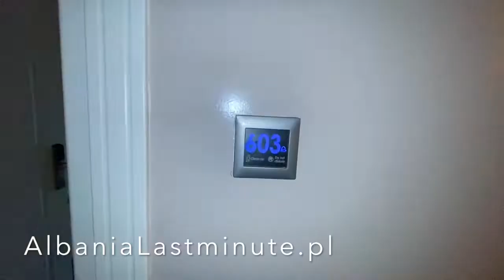Hotel Onufri Durres Albania - wczasy All Inclusive wakacje autokarem, samolotem oferta last minute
Zapraszamy na wspaniałe WAKACJE ALL INCLUSIVE w hotelu ONUFRI 4* w Durres w Albanii; opis hotelu na

 Onufri - ulubiony hotel naszych Klientów, w roku 2020 został całkowicie wyremontowany oraz wybudowano nową część.
Hotel położony jest w turystycznej dzielnicy Mali Robit, niedaleko Golem, 12 km od Durres, do najbliższych sklepów, ok. 350 m, do restauracji, wypożyczalni samochodów ok. 600 m.
Plusy hotelu: komfortowe pokoje, dobre wyżywienie All Inclusive, życzliwy personel, brak opasek, basen.
Zarezerwuj już teraz wczasy w hotelu ONUFRI w promocji FIRST MINUTE.

W Durres w ofercie WAKACJE 2022 mamy bogatą, najlepszą ofertę hoteli All Inclusive:
- Hotel HENRY RESORT SPA 4*
- Hotel VM Resort & SPA 5*
- Hotel MAX ROYAL G 5*
- Hotel Leonardo 4*
- Hotel BONITA 4*
- Hotel Supreme  4*
- Hotele FAFA 4*

ALBANIA WCZASY SAMOLOTEM - Durres, Golem, Wlora
Turnusy tygodniowe (7 noclegów).
Wyloty z KATOWIC w każdą środę i niedzielę począwszy od 1 czerwca do 2 października 2022.
Przylot  na lotnisko w Tiranie, następnie zapewniamy transfer autokarem z lotniska do hotelu (40-50 minut).
Wyloty z WARSZAWY w każdą niedzielę począwszy od 5 czerwca do 25 września 2022.
Ponadto w ofercie wczasy z Gdańska, Wrocławia i Poznania

ALBANIA TANIE WAKACJE AUTOKAREM w  Durres
Turnusy 12-dniowe (9 noclegów).
Pierwszy turnus rozpoczyna się 21 czerwca 2022, ostatni turnus od rozpoczyna się 19 września 2022.
Wyjazd autokaru z Katowic (dworzec PKS), ul. Sądowa  godz. 07.30.  Wyjazd autokaru z pozostałych miasta za dopłatą (szczegóły na naszej stronie): Bielsko-Biała, Cieszyn, Warszawa, Łódź. Piotrków Trybunalski , Częstochowa, Rzeszów, Tarnów, Kraków, Chrzanów, Wrocław, Opole, Gliwice, Tychy, Pszczyna, Czechowice.

Zapraszamy do rezerwacji w promocji First Minute - Albania 2022!
Nie czekaj na last minute - wolne miejsca w hotelach w Durres błyskawicznie znikają :-)

Zapraszamy serdecznie

Internetowe Biuro Podróży
KOCHAM-WAKACJE.pl